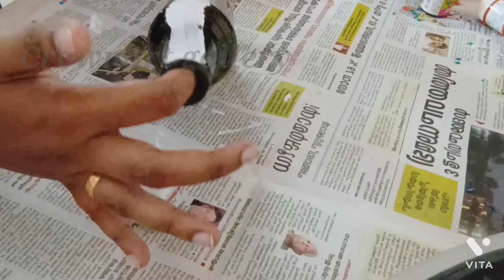Super bottle art on the girl | Crown art gallery